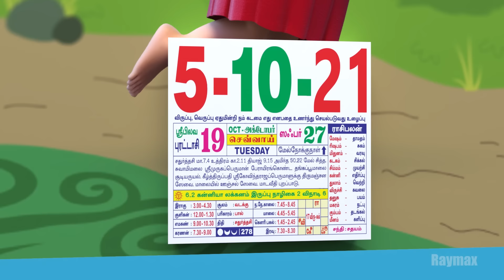சுட்டி கண்ணம்மா தமிழ் குழந்தை பாடல்கள் - Chutty Kannamma Pappa Padalgal Tamil Rhymes Collection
Tamil Kids Songs Collection with CHutty Kannamma  ||  Chutty Kannamma Pappa Padalgal Tamil Rhymes Collection  ||  சுட்டி கண்ணம்மா தமிழ் சிறுவர் பாடல்கள்

சுட்டி கண்ணம்மா, குழந்தைகளின் உள்ளம் கொள்ளை கொள்ளும் வண்ணமயமான,  ஆடல் பாடலுடன் அறிவையும் புகட்டும் அழகு தமிழ் பாடல்கள்

Chapters: Tamil Kids Songs in this video

00:00   ஊசி அம்மா ஊசி ஊசி  -  Kids Doctor Songs
03:09   எலியாரே எலியாரே  -  Eliyare Eliyare
06:28   தோ தொ நாய் குட்டி - Tho Tho Naai Kutty

Chutty Kannamma : Tamil Nursery Rhymes and Tamil Stories for Children

With Chutty Kannamma & Friends, kids will laugh, dance, sing, and play, while learning Alphabets, Rhymes, Colors, Numbers, Shapes, Animal Birds, Fruits sounds and much, much more.

Chutty Kannamma ©  All copyright Reserved @ RAYMAX STUDIO